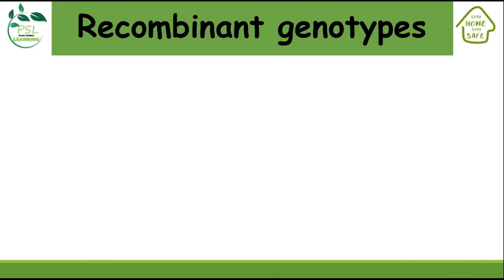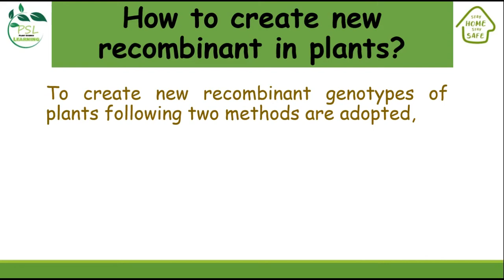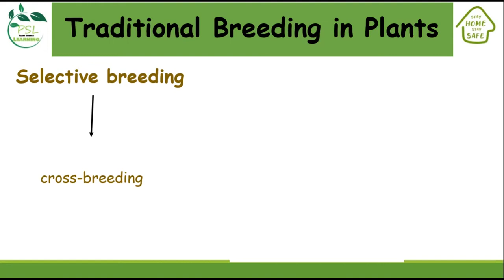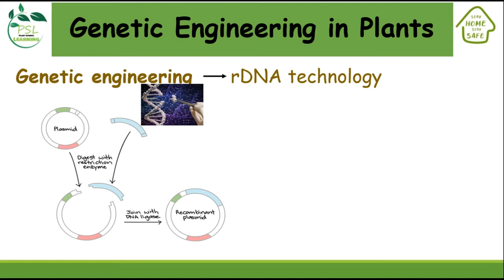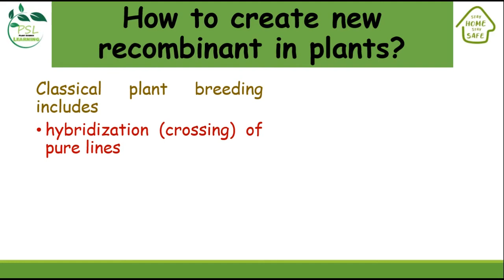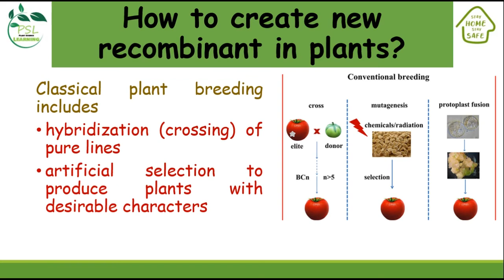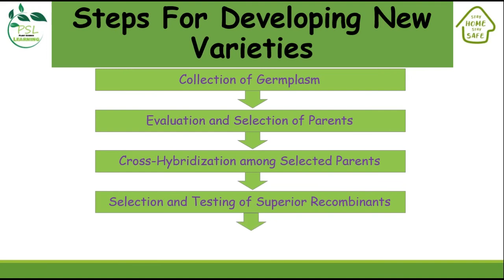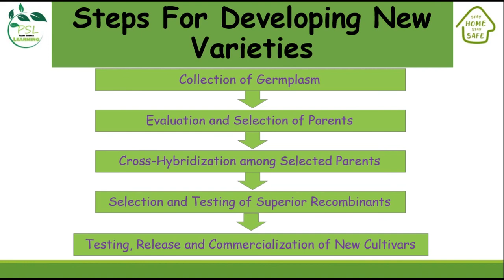Creating and disseminating recombinant genotypes and cultivars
1) Recombinant genotypes
2) How to create new recombinant in plants?
3) Traditional Agricultural Breeding or Plant Breeding
4) Genetic Engineering
5) Steps For Developing New Varieties